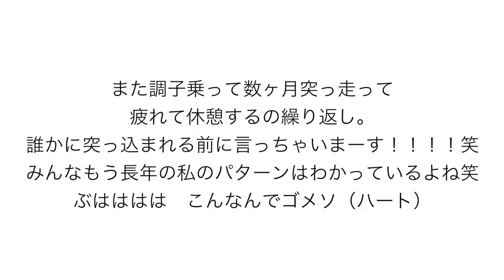●抱負●新年のご挨拶とハワイに越してきてから…2021年の抱負を語らせて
ラジオみたいに聞き流してな？
今アップロード中の新ニュースでどうやら旦那っちの弟がもう２週間滞在を延長したらしい！！！😂✨

どうぞ気長に今年も長〜い付き合いよろしくおねげ〜します
愛を込めて

ホープ

Music
Lukrembo

MBB
Palm Trees MBB